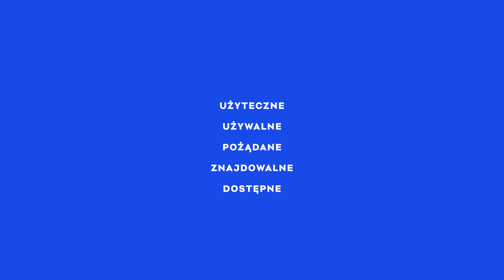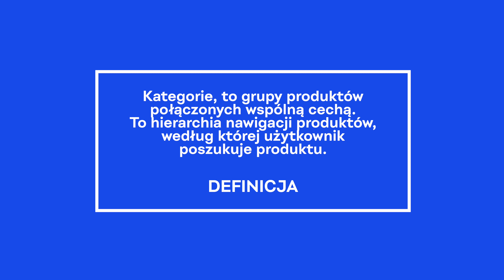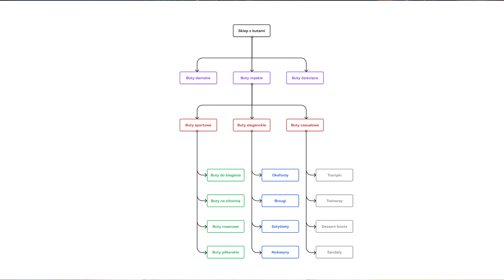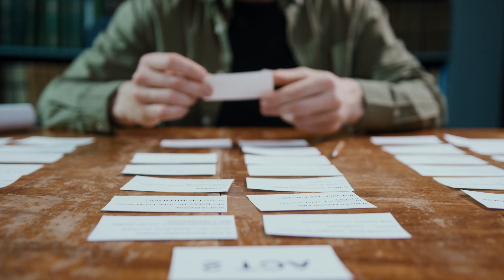Dlaczego UX ma tak duże znaczenie dla e-commerce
Twoi klienci kupują od Ciebie, ponieważ chcą produkt, usługę i korzyści, które tylko ty oferujesz. Ale jeśli sprzedajesz online, w sklepie e-commerce, nie możesz polegać tylko na samych produktach. Musisz zadbać również o doświadczenie użytkownika (UX), które zmotywuje i zachęci go do kupowania częściej. A dziś powiem ci jak.

- dlaczego UX w e-commerce jest istotny
- jakie są 3 elementy dobrego UX w e-commerce
- w jaki sposób zbudować dobry UX sklepu online
- czego nie robić
Rozdziały
0:00 - Intro
0:41 - UX w e-commerce
2:01 - Nawigacja
3:23 - Transakcja
5:41 - Komunikacja
7:40 - Sortowanie kart
9:39 - Podsumowanie
10:03 - Zakończenie

Nazywam się Piotr Stasiak i jestem projektantem UX w Wielkiej Brytanii. W swojej pracy łączę zasady designu, współczesne technologie z psychologią i socjologią, żeby dostarczyć jak najlepsze doświadczenie użytkownika. Na moim kanale, jak i w podcaście uczę o wpływie designu na biznes, znaczeniu doświadczenia użytkowników w internecie, oraz dekoduję pracę projektanta.